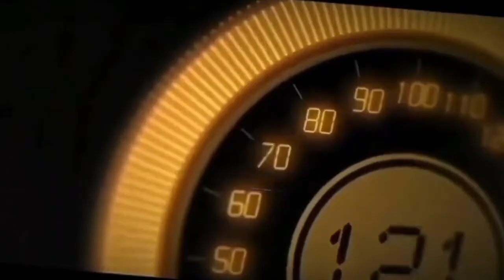MODIFIKASI MOBIL HONDA BRIO GANTI VELG HSR TYPE RUPAT RING 16 || Car Modification